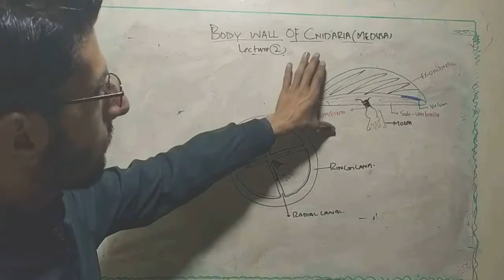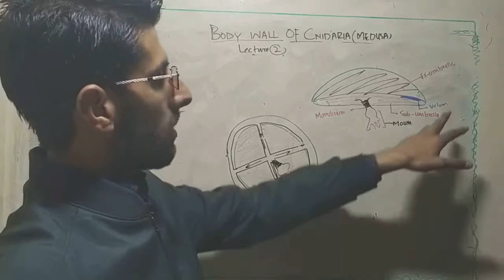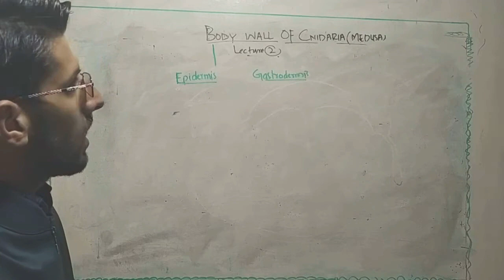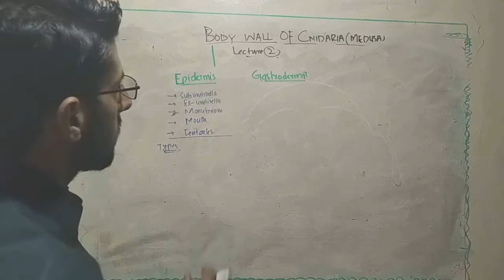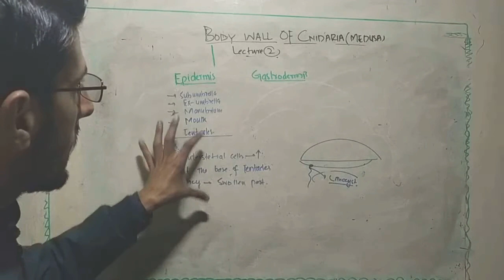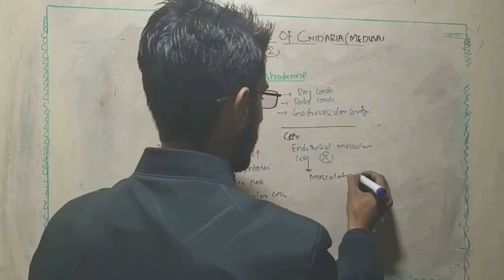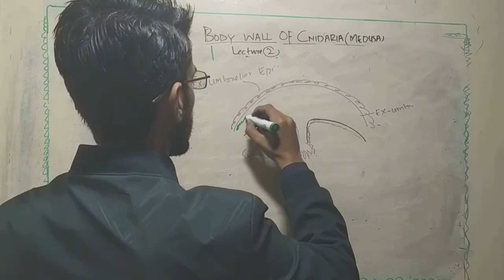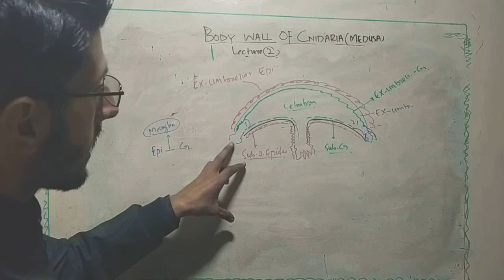BODY wall of Cnidaria Medusa 3.2 by Waqas khan__Zoology lectures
Turn video quality to 720
This is the second video of Body wall of cnidarain.the first 4-5 mnts explaining the Morphology of Medusa...